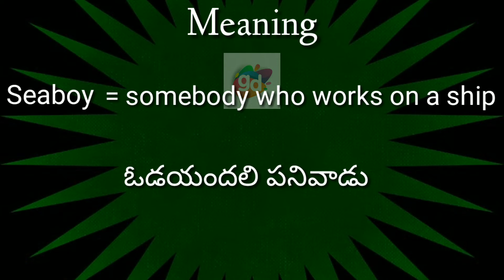Seaboy Meaning with Pronunciation//Googul Dictionary//